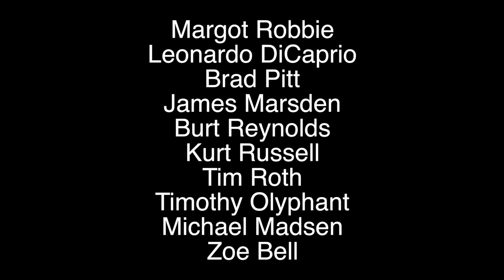Jared Leto's Joker Solo Movie, New Kingsman Movies & More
Jared Leto finally getting his own Joker Movie? Kingsman Sequel? This and much more on this week's entertainment news hosted by Austin Putnam.

FlickDirect Channel 1 (Interviews and more)
FlickDirect Channel 2 (Uncut and raw)
FlickDirect Channel 3 (trailers and clips)